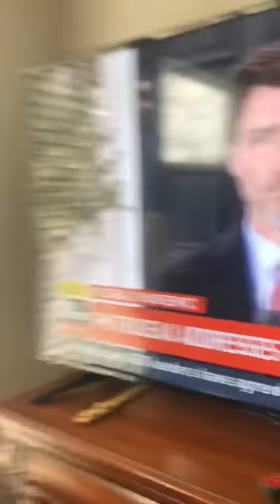COVID sign interpreter goes gangster